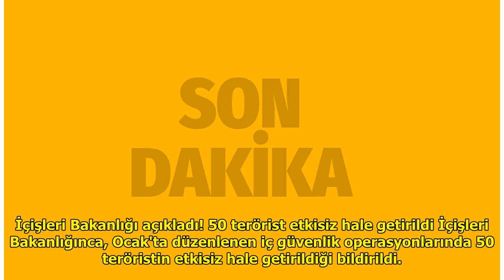İçişleri Bakanlığı açıkladı! 50 terörist etkisiz hale getirildi DuckNews TV